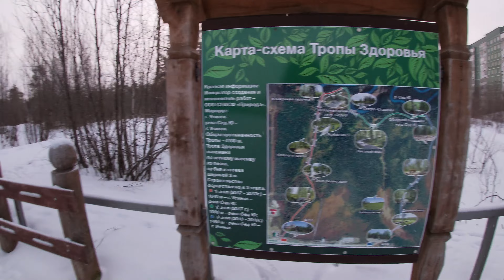Komi republic, Usinsk - Health trail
The ecological path along the health trail is 4 km 100 meters